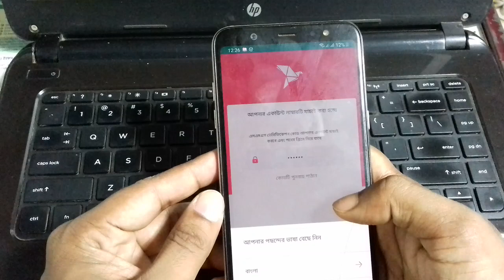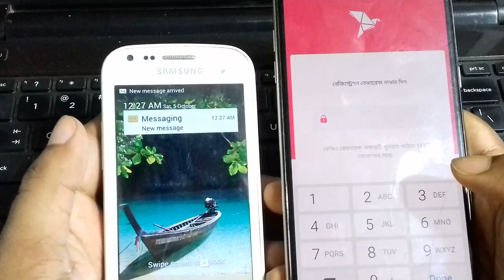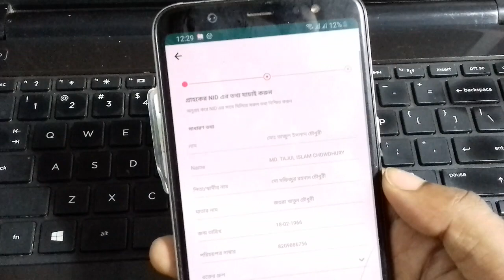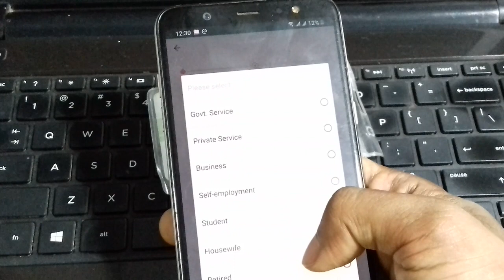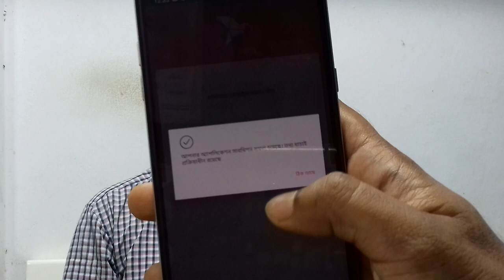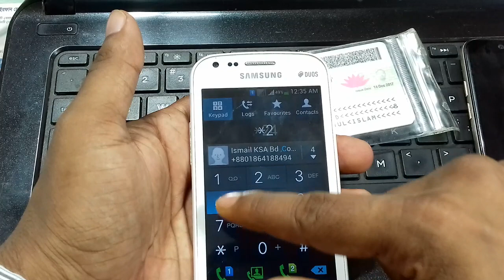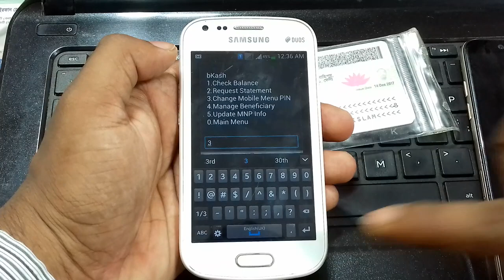নতুন নিয়মে একাউন্ট করুন বিকাশ এজেন্ট পয়েন্ট থেকে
ভিডিওতে দেখানো হয়েছে E-KYC এর মাধ্যমে কোন ধরনের ফরম ফিলাপ ছাড়া কিভাবে বিকাশের নতুন একাউন্ট খুলবেন এটি অল্প কিছুক্ষণের মধ্যে হয়ে যায় এবং কোন সিগনেচার লাগেনা ছবিও জমা দিতে হবে না এবং ন্যাশনাল আইডি কার্ডের ফটোকপি জমা দিতে হবে না আর তাই ঝামেলামুক্ত সাথে সাথে একাউন্ট খুলতে চলে আসুন নিকটস্থ বিকাশ এজেন্ট পয়েন্টে